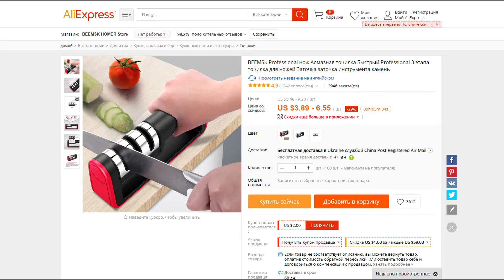BEEMSK Professional нож Алмазная точилка Быстрый Professional 3 этапа точилка для ножей